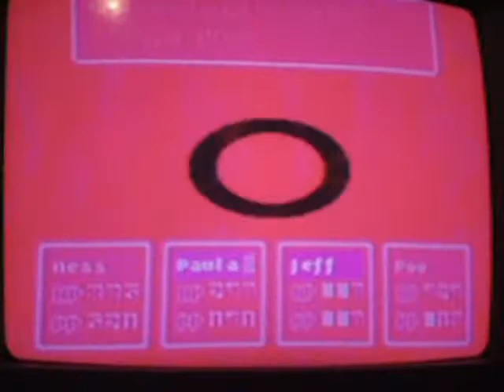The Ultimate Battle against Giygas part 1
we go on a suicide mission clearly stateing we needed more horn of lifes!